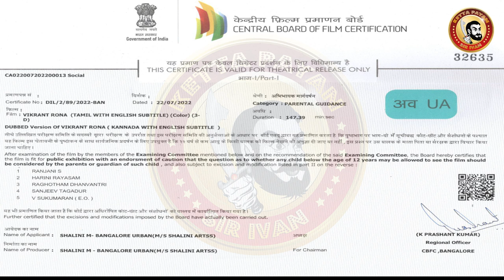VIKRANT RONA Deleted Scenes | Sudeep VikrantRona Movie Deleted Scenes | Kannada Movie Deleted Scenes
விக்ராந்த் ரோணா - படம் முடிஞ்சி திரும்பி பார்த்தா தியேட்டர்ல ஆளே இல்ல - எல்லாரும் Escape